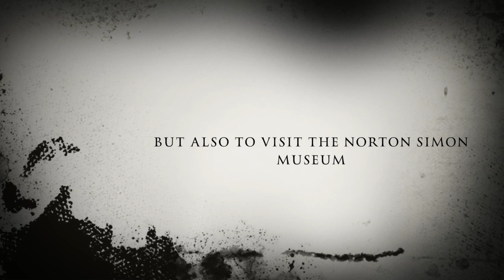The French Club Trip to The Norton Simon Museum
This video is about The French Club Trip to The Norton Simon Museum